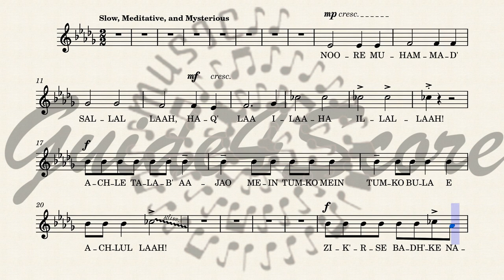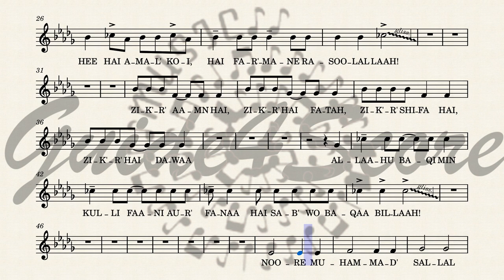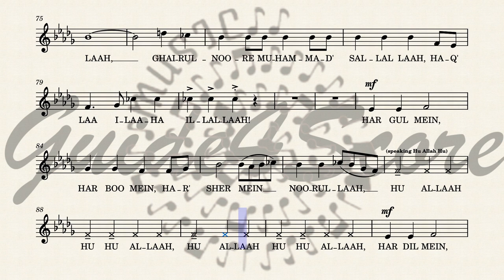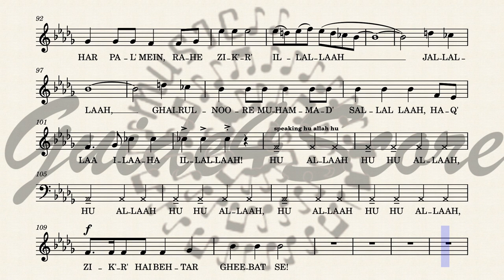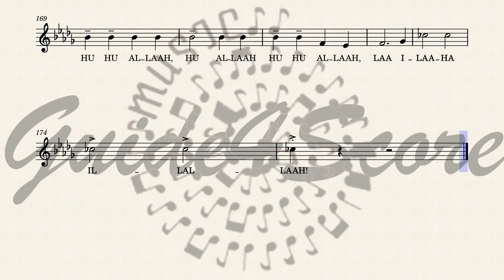Zikr - AR. Rahman, Arr. Ethan Sperry (Sopran's Guide)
A. R. Rahman is an Indian film composer who wrote this piece for the soundtrack of the documentary film Bose: The Forgotten Hero. A portion of the gross sales are being donated to Mr. Rahman's foundation to help alleviate poverty in India. While the text of Zikr is religious, the piece is not intended to be used in a worship ceremony. The percussion may be performed using one or two drums that produce bass tones and a tambourine or similar castanet.  For the most authentic performance, the low drum should be a dumbeck, but djembes, frame drums, floor toms or even Taikos will work effectively.